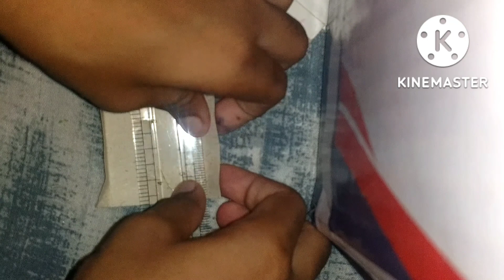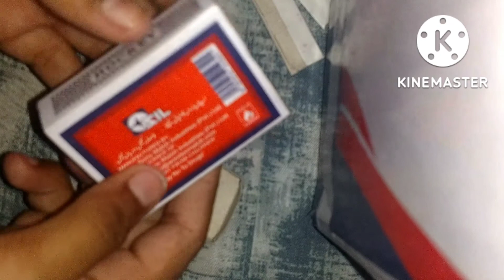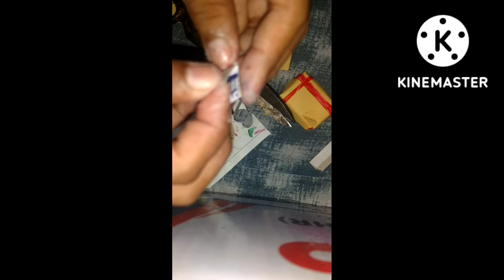using match box making mini cute gift box 😍🎁